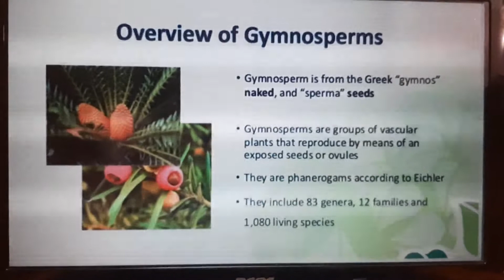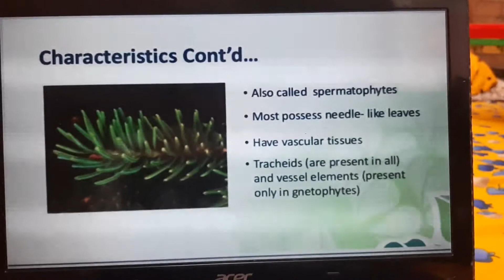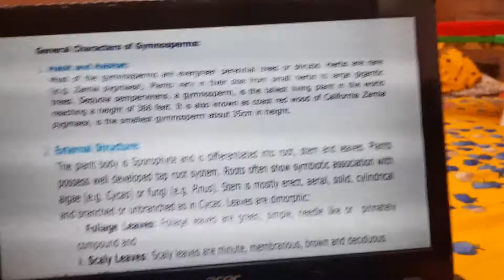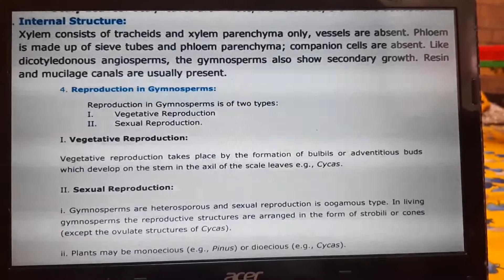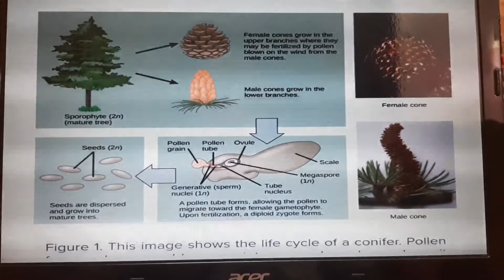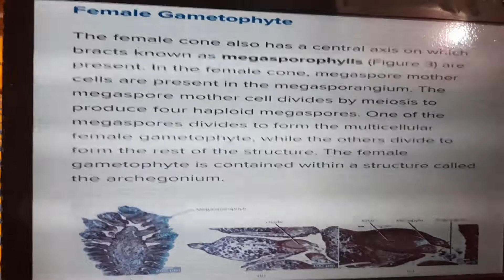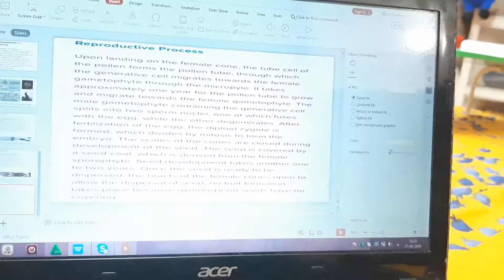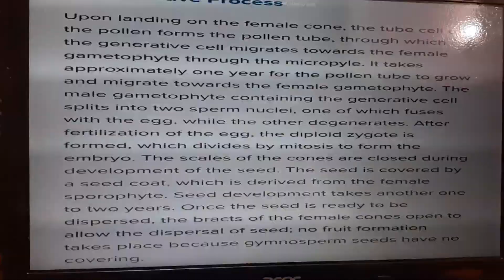Gymnosperms class 11th